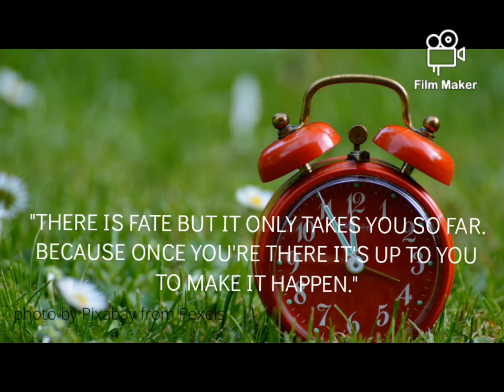vlog14: A Love Story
This story was except from a newspaper which I kept for years. The story has remained an inspiration that I would like to share its message with others. This video is for all ages.

Pexels.com
video by Peggy Anke from Pexels